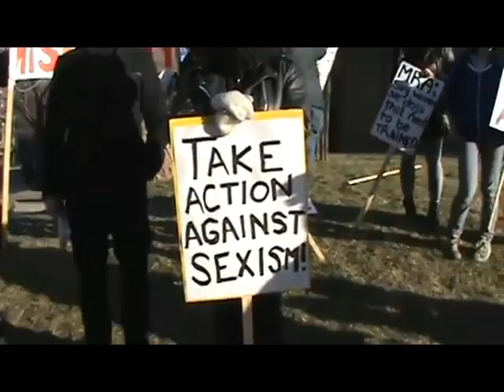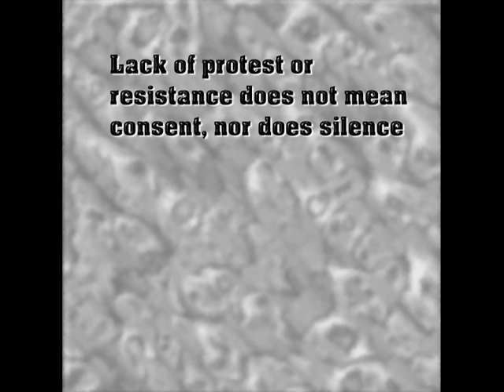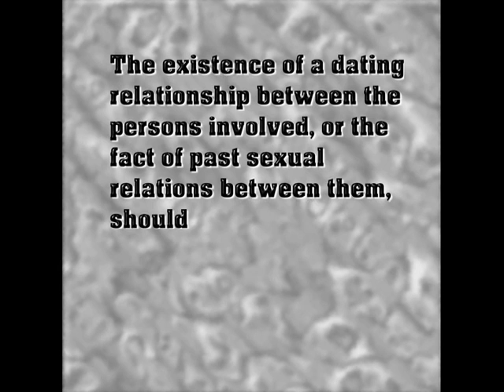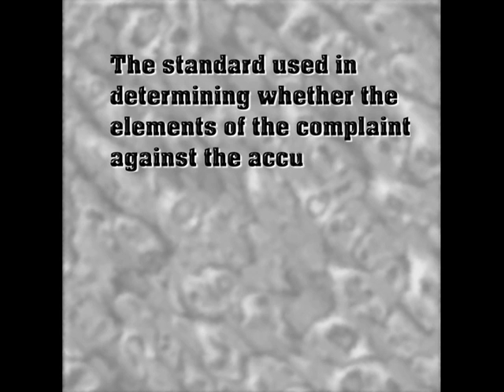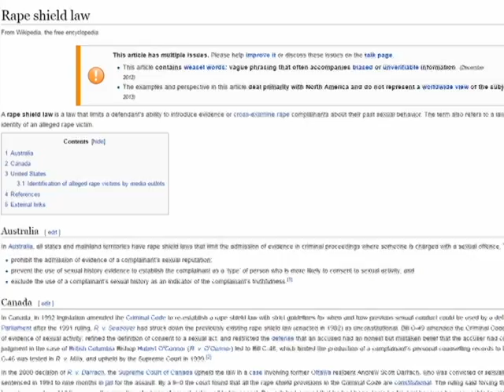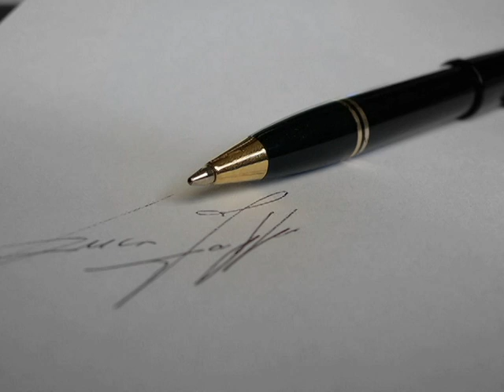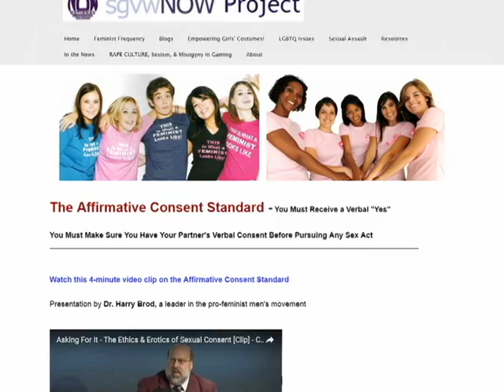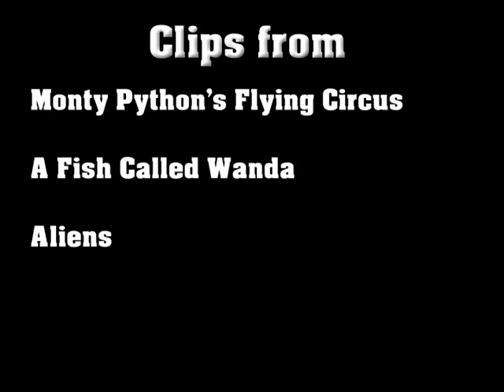Consent, Affirmative or Otherwise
Feminists are pushing for Affirmative Consent, or "Yes Means Yes" laws. Time to straighten out their nonsense. Again.